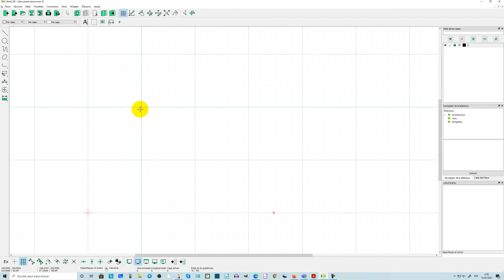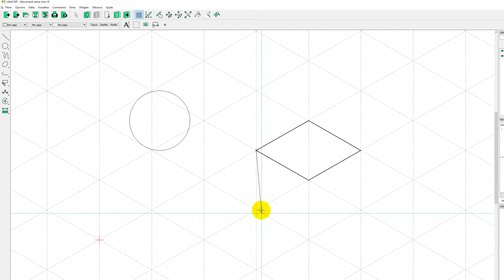Tutorial inicial básico de Librecad. Dibujar formas circulares en perspectiva isométrica.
Cómo representar circulos en perspectiva isométrica con el programa Librecad de forma rápida y sin complicaciones. Muy fácil.